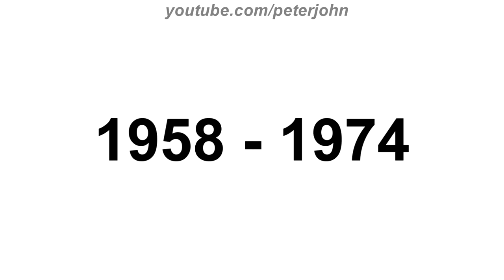Pink Logos Logo History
Hey Guys, it's your boy, Peter John. Be welcome for today's episode of Logo History Colors. Today it is about Pink Logos. I hope you like it!